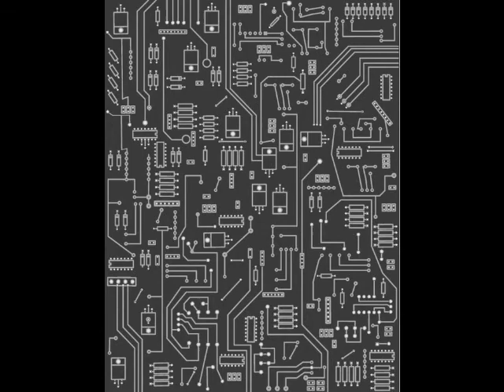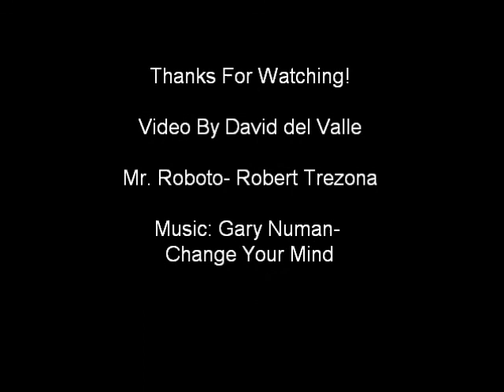Dave and Rob Are Electronic!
We are Electronic! We are Electronic!